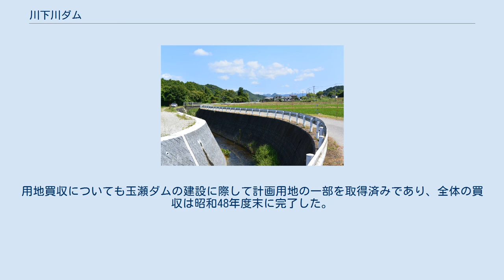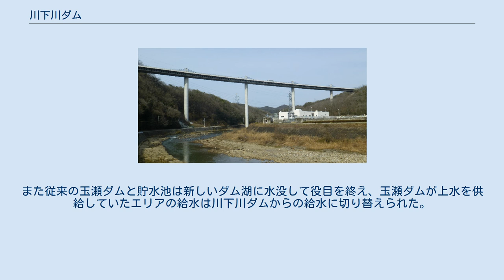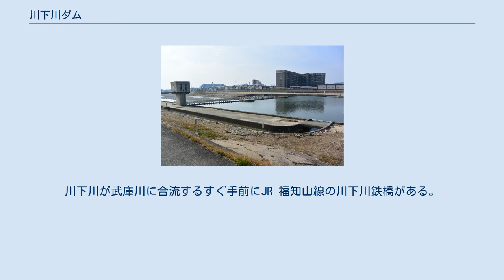川下川ダム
川下川ダム（かわしもがわだむ）は兵庫県の武庫川水系川下川に宝塚市が建設した上水用ダム。
川下川を堰き止めるダムの建設と平行して、周辺の3か所の渓流水を取水する設備と、これらを集めて新しい浄水場に送る導水管をセットで建築した。
昭和47年（1972年）に宝塚市の第五期拡張事業計画として計画され、昭和52年（1977年）に完成した。
当時人口が急増してひっ迫状態にあった宝塚市の上水供給問題を解決した。
また水質の良い水が大量に供給されることで、宝塚市で劣悪な水源に起因して発生していた斑状歯の問題を解決した。
 宝塚市は昭和30年代前半までは田園地帯の中に宝塚温泉があるような場所であったが、その後急激に都市化が進み人口が増えて行った。
例えば昭和35年(1960年)には66,491人だった人口が昭和40年(1965年)には91,486人、10年後の昭和45年(1970年)にはほぼ倍の127,129人に増えた。
更に昭和50年(1975年)には武庫川流域下水道が使用開始予定であり、水洗便所がいっそう普及し、一人当たりの水道使用量が増加することが予想されていた。
 宝塚市の武庫川左岸にある昆陽井の取水口 宝塚市北部の西谷地区には規模の大きな上水用貯水池千苅水源池があるが、千苅ダムから取水された水は全量が神戸市に送られ、宝塚市に貯水池の恩恵は無い。
宝塚市の中心部を流れる武庫川は全長65km、流域面積500平方キロメートルの2級河川で、阪神間では最も大きな川である。
しかしこの川を流れる水(表流水)の利用権は江戸時代から続く下記の五井組(水利組合)だけに認められていて、宝塚市が上水用に採取することはできなかった。
 武庫川の水は上流から順に各水利組合によって計画的に取水されているが、渇水時には下流では川床が干上がることもある。
そのため下流の水利組合は上流での取水については厳しい目を向けており、表流水ではなくても武庫川近傍での取水に神経をとがらせていた。
昭和34年（1959年）に宝塚市が武庫川左岸の小浜地区に上水用の浅井戸を掘削しようとした際(武庫川の伏流水に相当)には、下流の井組から「上流で大量に揚水されると武庫川の水量が減る」と猛反対に会って難航し、2年かかって兵庫県の仲介によって揚水量や毎年補償金を払う事を定めた覚書を交わして解決したが、それでも増大する水需要に追いつかなかった。
 その他の水源として武庫川右岸の逆瀬川や渓流水があったが、いずれも水中のフッ素濃度が高く下記斑状歯の問題が起こっている。
 下の表は宝塚市とその下流で武庫川から取水している水利組合を上流から順に列記したもので、面積の単位は昭和35年までが町歩で平成はhaだが、両者はほとんど同じ面積を示すので直接比較が可能。
 千苅水源池実力行使 武庫川他流の井組が上流の水使用に対して厳しく強い態度をとる理由として、過去に神戸市の千苅ダムの問題があった。
大正11年（1922年）に神戸市が上水道用水のために武庫川支流の羽束川（はつかがわ）に千苅ダムを建築した。
当初神戸市は「下流の農業用水として灌漑期の4か月間は常時毎日96,000トンを放流する」と約束していたが、大正13年の大干ばつ時に放流されていなかった。
更に昭和14年（1939年）7月も空梅雨であったが千苅ダムからの放流が無かったため下流の農民が放流を求めて決起した「千苅水源池実力行使」という事件が起こり、神戸市側が7月17日以降毎日12万トンを放流することで決着した。
 西宮市北部と宝塚市では、昔から歯の表面が斑状に黒ずむ斑状歯が見られていたが、原因がわからずほとんど風土病のように考えられていた。
昭和22年（1947年）から昭和23年（1948年）に宝塚市内の飲料水の分析が行われ、フッ素濃度が0.1ppmから3.2ppmであることが判明した。
この結果を受けて昭和24年（1949年）にまとめられた「フッ素に関する医学的研究」によって、「宝塚第一小学校と船坂小学校で斑状歯の罹患率が半数を上回った」と報告され、該当地区の飲料水中のフッ素濃度が高いことが原因と指摘された。
当時水道水中のフッ素濃度に基準はなく、昭和25年(1950年)に水道業者の団体である水道協会がまとめた「飲料水の判定基準とその試験方法」で1.5ppm以上は飲用に適さないとされた。
昭和32年(1957年)には水道法が施行され、引き続き厚生省令で水質基準が示され「フッ素濃度は0.8ppm以下であること」とされた。
当時宝塚市が所有する...